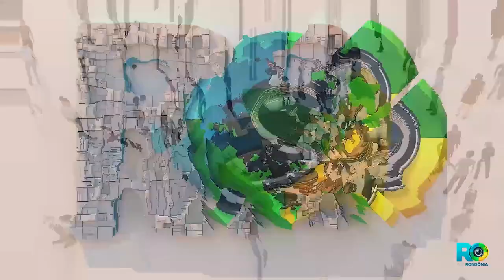Prefeito Marcondes de Carvalho destaca avanços e desafios para Parecis (RO) em novo mandato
No Pod Rondônia, o prefeito Marcondes de Carvalho fala sobre os desafios e as conquistas de sua gestão em Parecis. Ele revela seus planos para o novo mandato, com foco em infraestrutura, saúde e apoio à agricultura local.